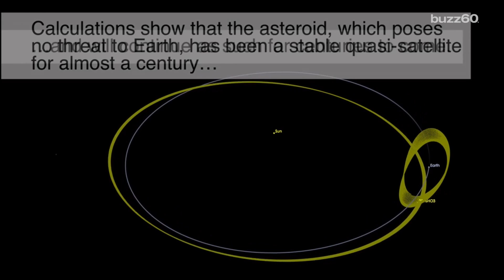Earth Has Had a Second “Moon” For Almost a Century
Scientists have discovered a new “quasi-moon” orbiting the Earth. Jose Sepulveda (@joseseepulveda87) has more.